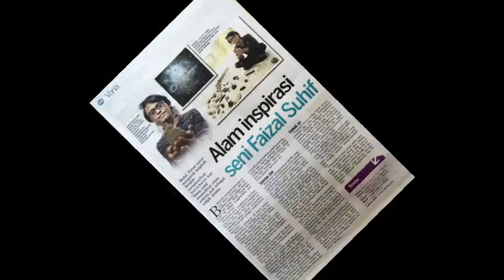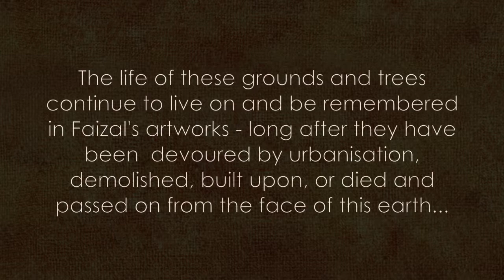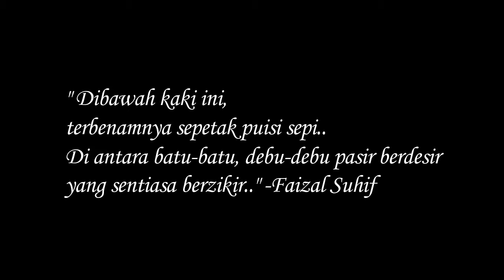Faizal Suhif - Between Heart and Nature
This is our final project that related to idol. Faizal Suhif is our idol. SO this is a little bit about Faizal Suhif.